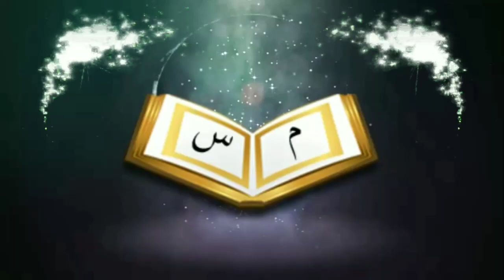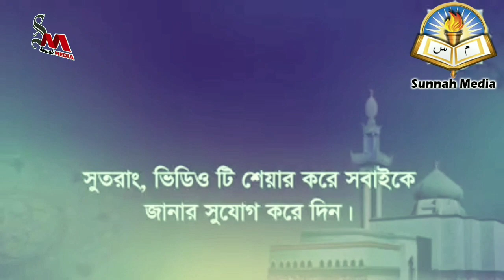সিগারেট বিড়ি খাওয়া যাবে কিᴴᴰ┇by Bro Rahul Hossain Ruhul Amin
সিগারেট বিড়ি খাওয়া যাবে কিᴴᴰ┇

Cigarette bidi can be eaten

👋 yeamul islam 👋